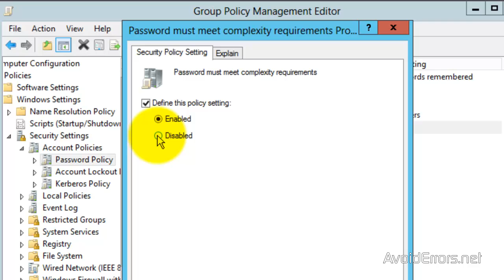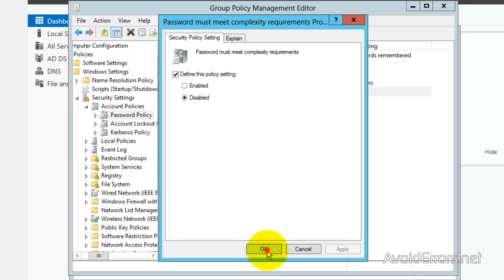Windows Server 2012 Remove Password Complexity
just follow these steps to Disable Password complexity in Windows Server 2012